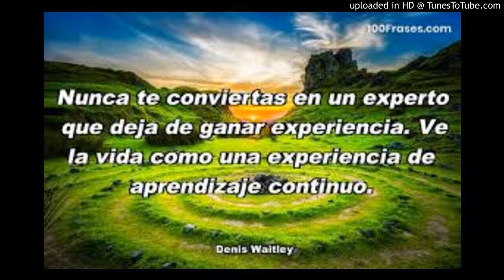Despertar de Orula 19042020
Despertar de Orula 19042020 reflexiones con el Dr. Sergio Santa Cruz Awó ni Orunmila Osalafobeyo Omó Oddun.